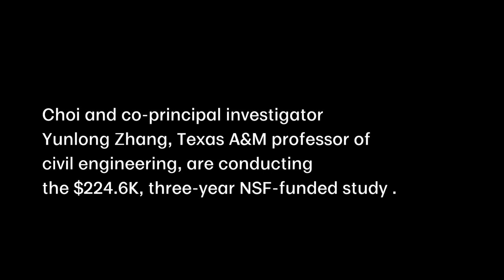Road construction zone safety research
Construction science prof KC Choi is studying ways to improve road construction zone safety and efficiency with 224.6K in National Science Foundation funding.

He's conducting the study with Yunlong Zhang, professor of transportation engineering in the Zachry Department of Civil & Environmental Engineering at Texas A&M.